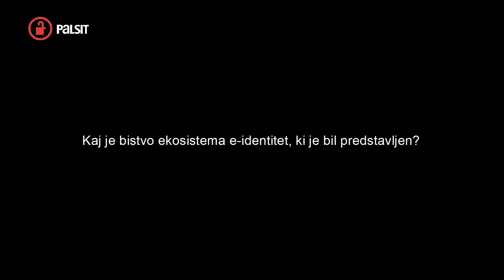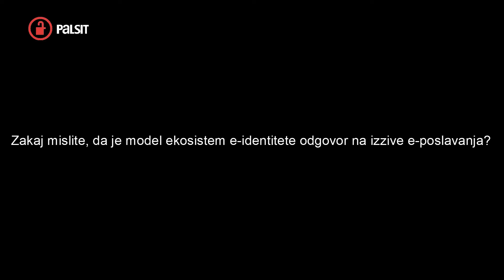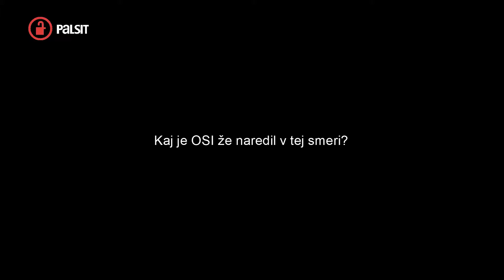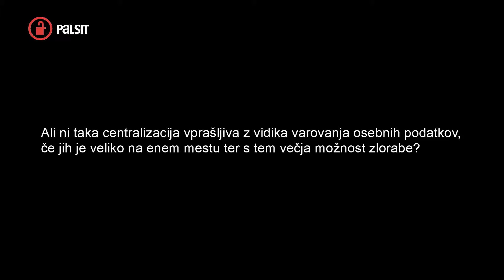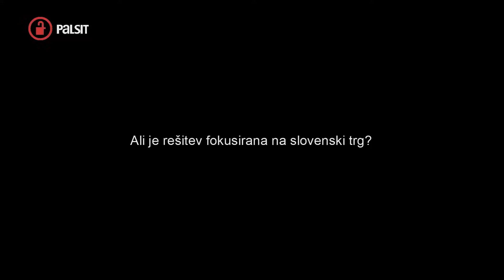Intervju Marko Šmid - ZEIDES 2017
ZEIDES 2017
Intervjuvanec: Marko Šmid
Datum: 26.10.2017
Lokacija: Ljubljana, Hotel Four Points by Sheraton Ljubljana Mons